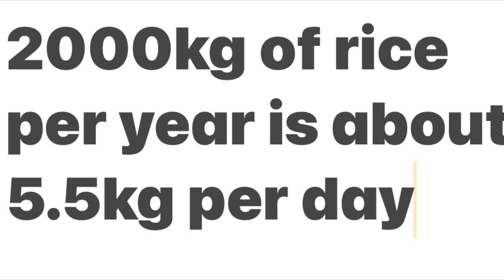1. The Annapurna Circuit - Pokhara to the Bob Marley Guesthouse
We started by getting a rattly old local bus from Pokhara early morning to head towards the famous Annapurna Circuit.